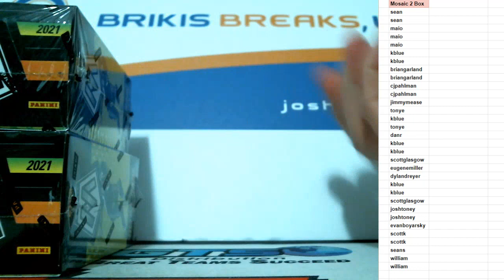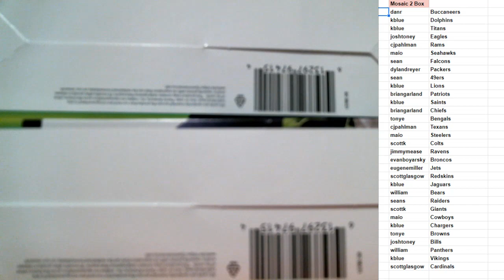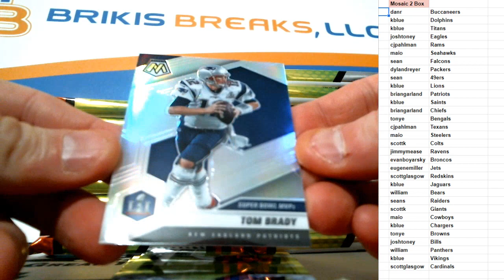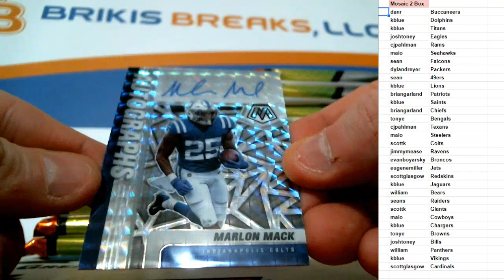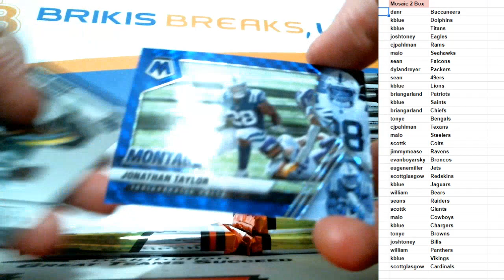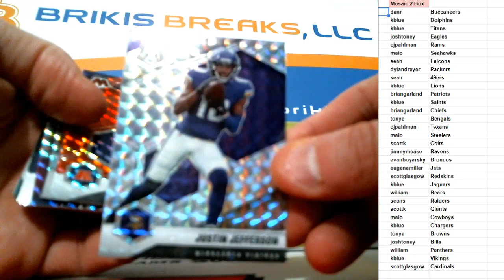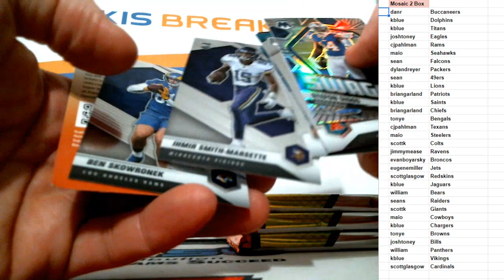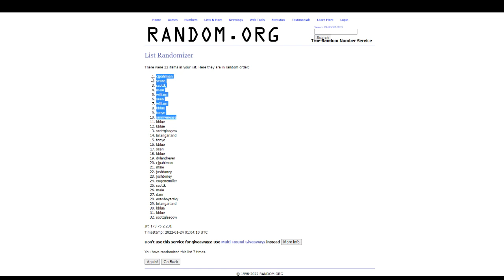2021 Mosaic Football 2 Box Hobby Break Random Teams #1 w Super Bowl Block Pool